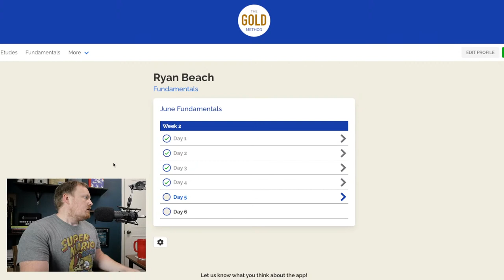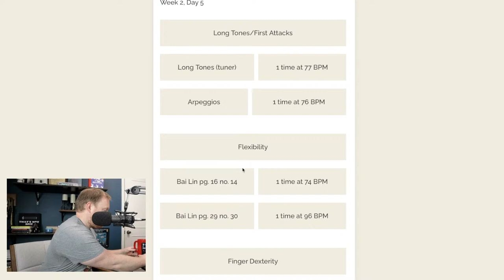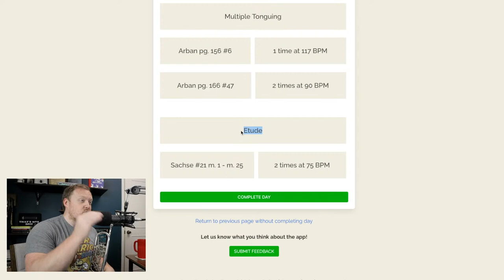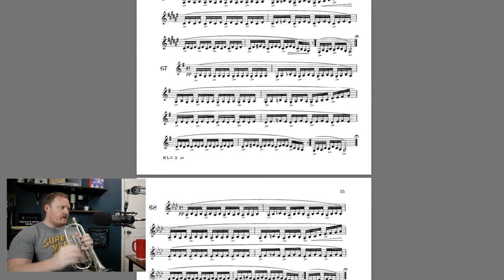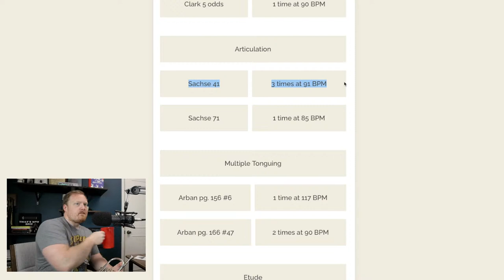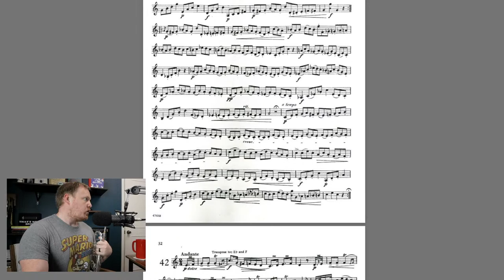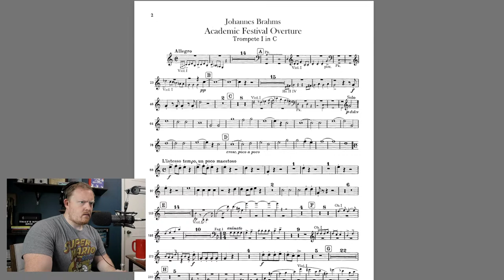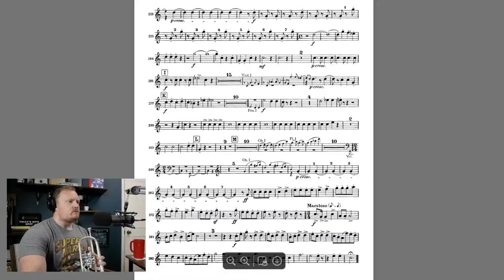Play Testing A Rico Kuhn C Rotary Trumpet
GOLD Method app
Audition Ebook!